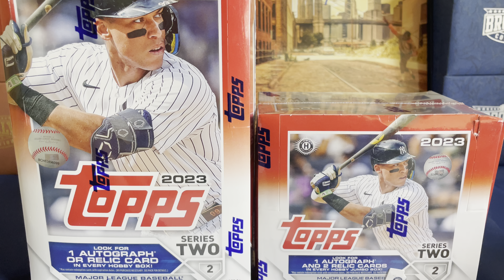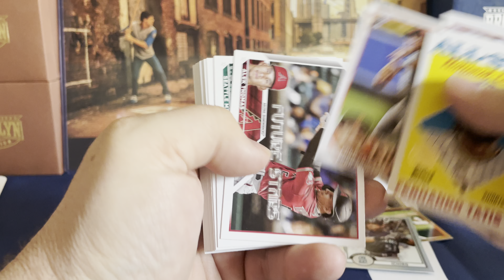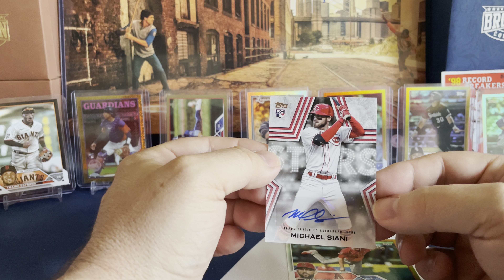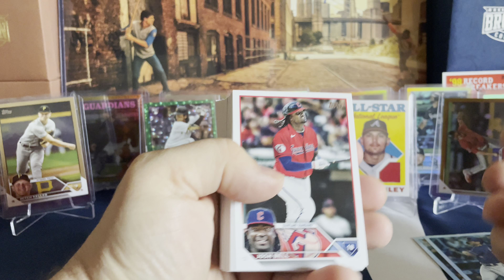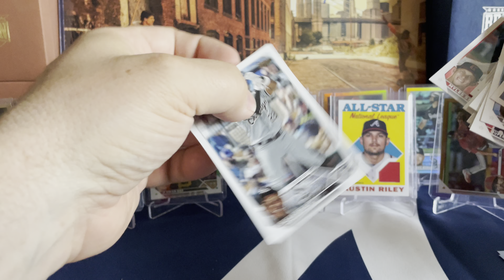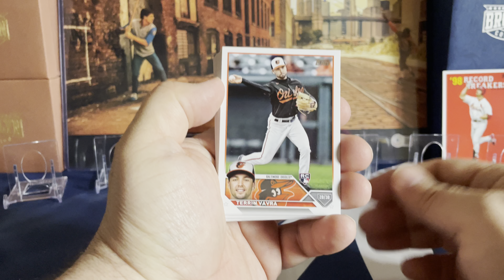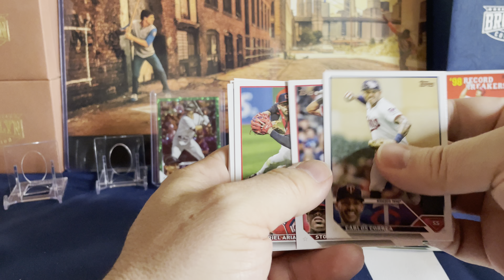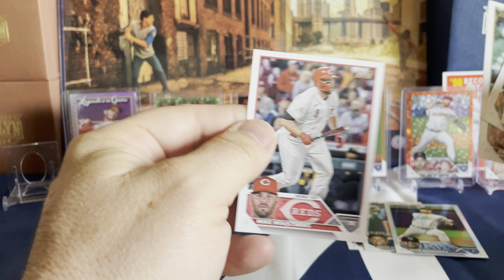2023 Topps Series 2 1 Jumbo & 1 Hobby = 1 HOFer Auto /50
In this video I open 1 2023 Topps Series 2 Jumbo and 1 2023 Topps Series 2 Hobby and compare the value.